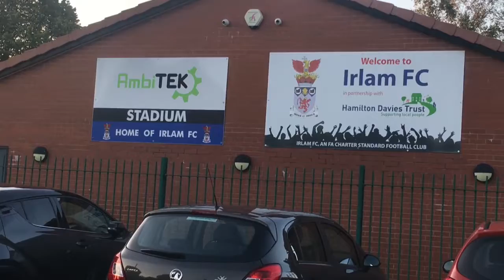StattoSi's 'Out and About Stories' Week 38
A mixed week of Football and Rugby League began with Skem U visiting Irlam on Tuesday night before a double at the DW on Friday as the Wigan 19s faced St Helens in the Academy Grand Final before the seniors hosted Salford Red Devils in the SL Play-offs.

The weekend saw Skem U hosting Longridge Town on Saturday before the 18s faced Padiham at JMO on Sunday